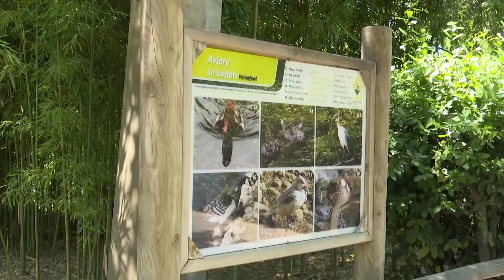Doğal Yaşam Parkı’na pazartesi molası